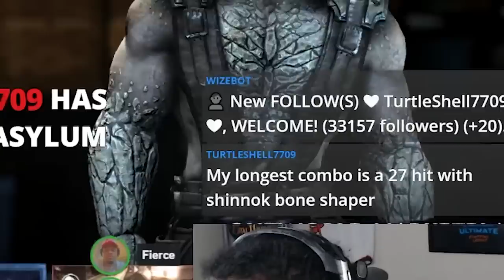NINJAKILLA is PUSHING ME TO MY LIMITS - Mortal Kombat X